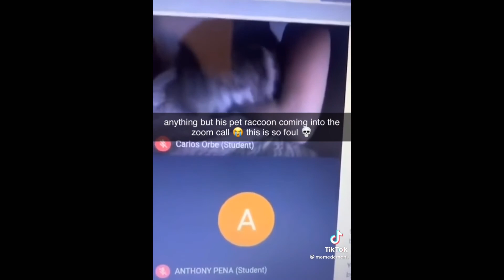Girl steamers vs Guy streamer 🙁